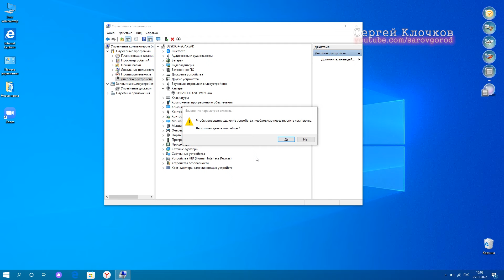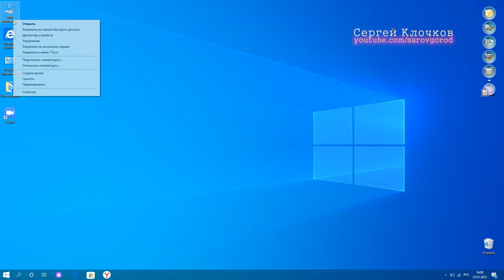Не работает камера в Zoom